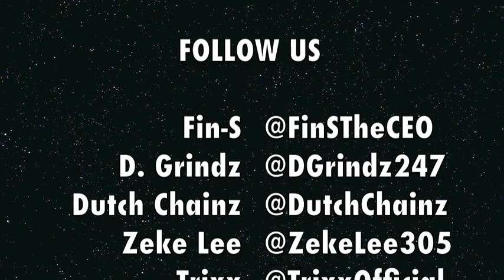FIN-S FEAT. BLACC MISTRESS & D. GRINDZ - WE GONE BLOW [BEHIND THE SCENES CLIP + TRACK]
This song features BLACC MISTRESS from R&R Entertainment and D. GRINDZ from NE/ BPE MUSIC GROUP.  Recorded and mixed at THE GRIND HOUSE for NE / BPE MUSIC GROUP, produced by FIN-S.

BIG SHOUT OUT TO ROBERT ROSS.

NE. / BPE. MUSIC GROUP

THE GRIND HOUSE

TCN PRODUCTIONZ

MAJOR MUSIC IN CANADA

FIN-S, D. GRINDZ, DUTCH CHAINZ, ZEKE LEE, TRIXX, SO ILL

GET FAMILIAR!

FOR BEATS E-MAIL FIN-S & ZEKE LEE @

FIN-S @FINSTHECEO
D. GRINDZ @DGRINDZ247
ZEKE LEE @ZEKELEE305
DUTCH CHAINZ @DUTCHCHAINZ
TRIXX @TRIXXOFFICIAL
DILLON @SOILLPROD_